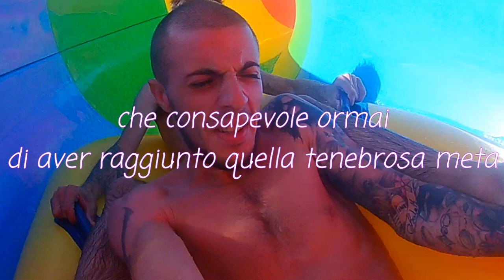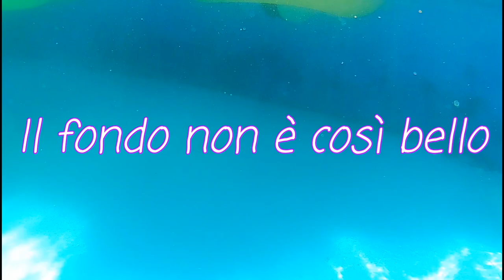AQUADREAM (mini vlog 29/08/18)